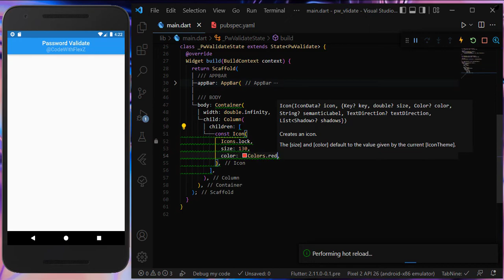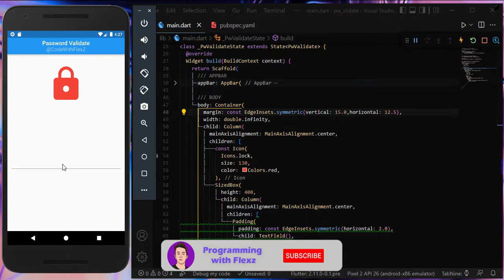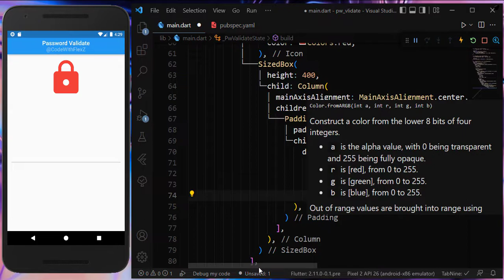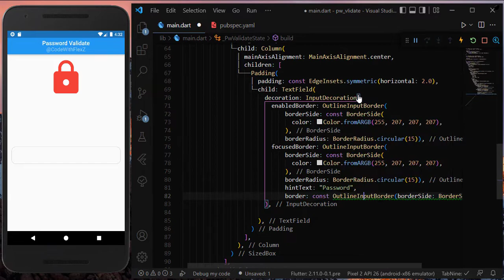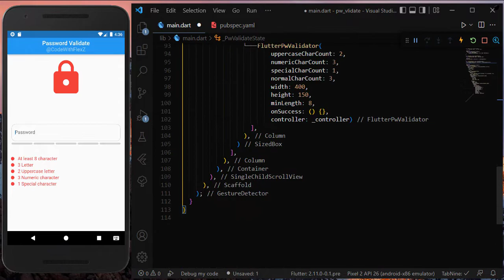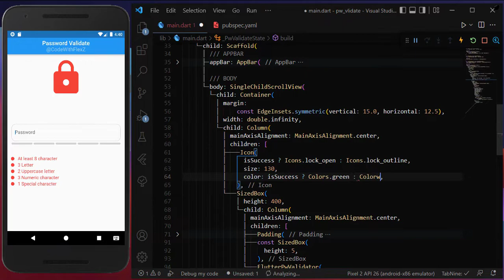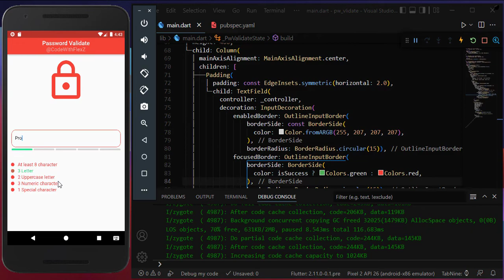Flutter Tutorial | Password Validation, Form Validation, Flutter Validation, Regular Expressions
Flutter Tutorial | Password And Form Validation in Flutter, Flutter Validation, Regular Expressions

📌 Get the Source Code:
Unlock the secrets behind my projects and contribute to the coding community

Your encouragement keeps me going! Let's code, learn, and grow together! 🧡